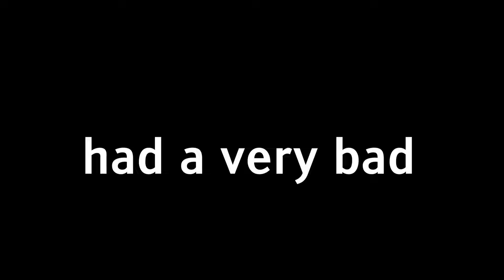I Got The TItan Drill TV and Its OP! (TV Defense)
How To Beat Insane Mode